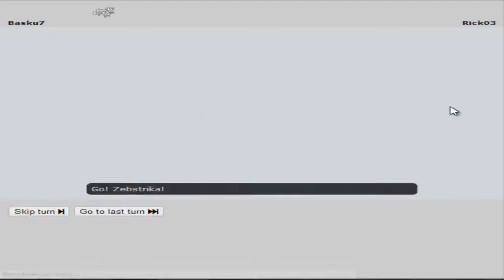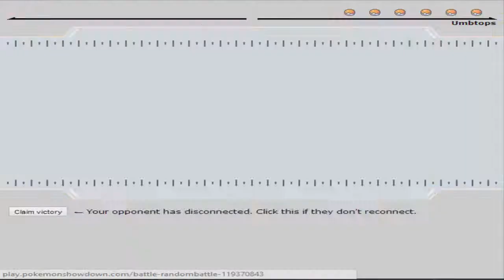Pokémon Showdown - Combates aleatorios #25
Aquí tenéis el decimoquinto capítulo de "Combates aleatorios" de Pokémon Showdown.